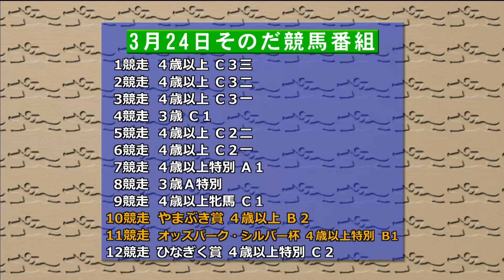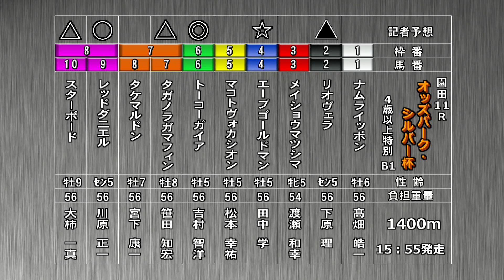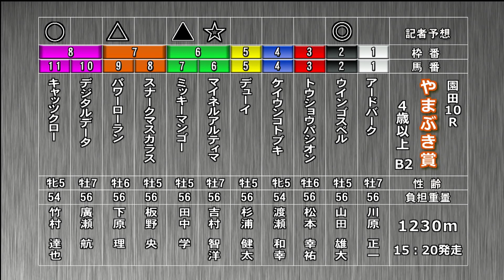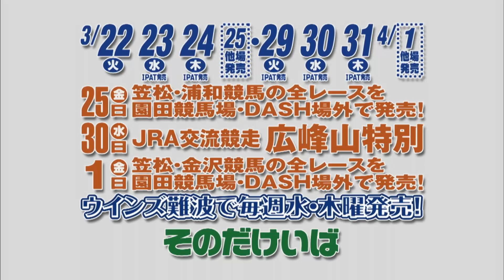そのだけいばレース展望（3月24日分）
3月24日（木）の「そのだけいばレース展望」です。進行は三宅きみひとアナウンサー、解説は池永博省記者（日刊スポーツ）。メインレース「オッズパーク・シルバー杯」を中心にお届けします。